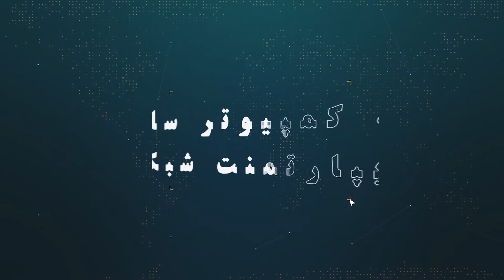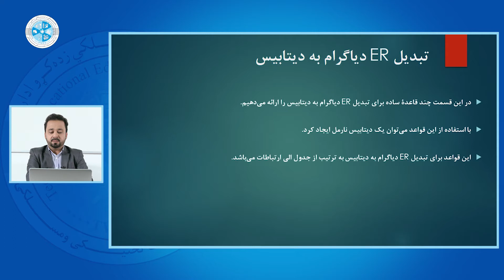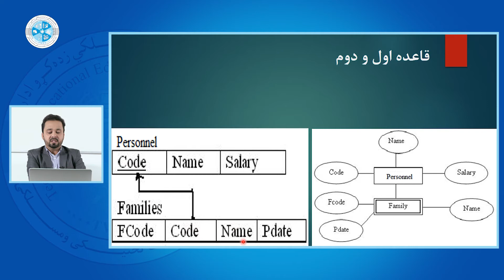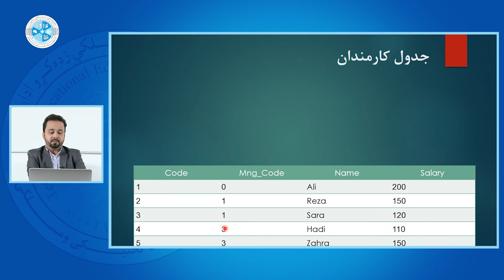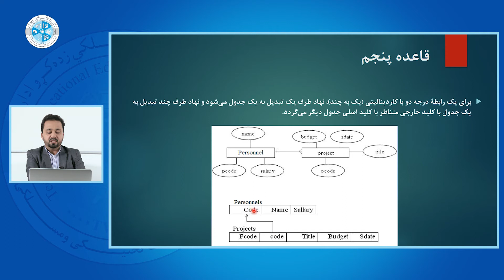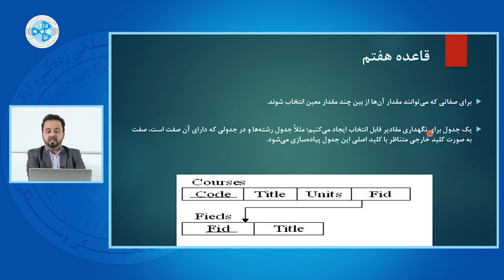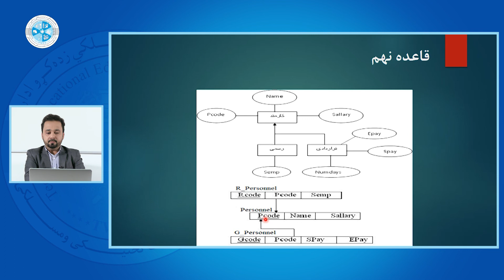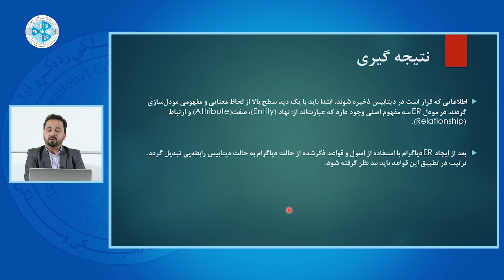Database Fundamental – Lesson 24 | دیتابیس ER اساسات دیتابیس – درس بیست و چهارم – تبدیل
رشته: کمپیوتر ساینس
دیپارتمنت: دیتابیس
صنف: 13
سمستر: 2
مضمون: اساسات دیتابیس
موضوع: تبدیل ER دیتابیس
استاد: محمد یاسر حکیمی

Faculty: Computer Science
Department: Database
Class: 13th
Semester: 2nd
Subject: Database Fundamental
Teacher: Mohammad Yasir Hakimi